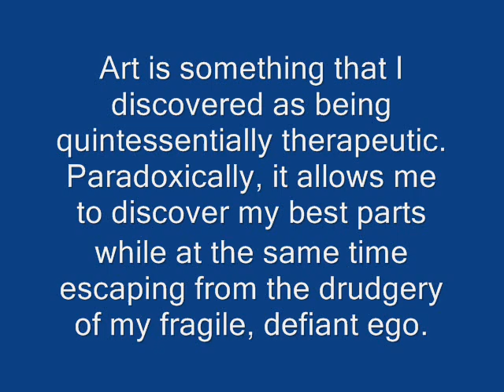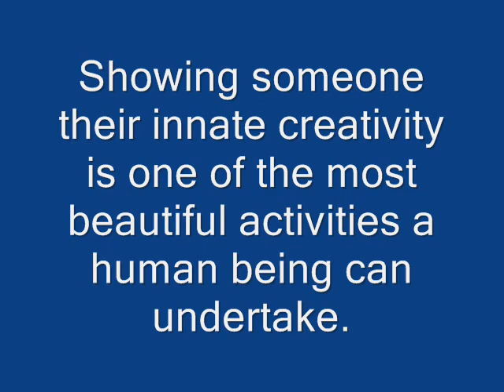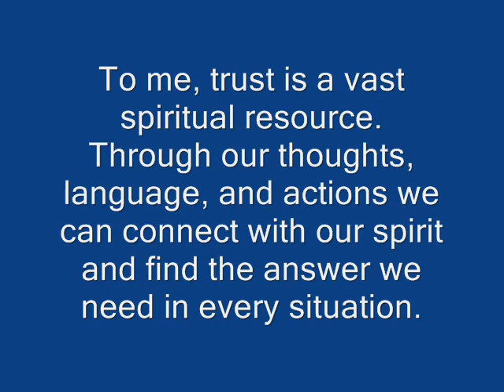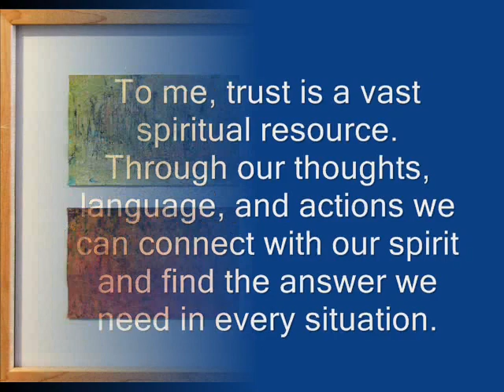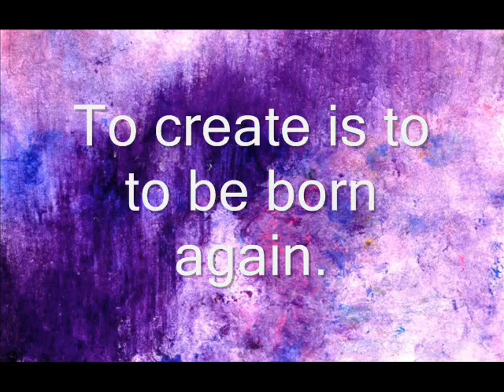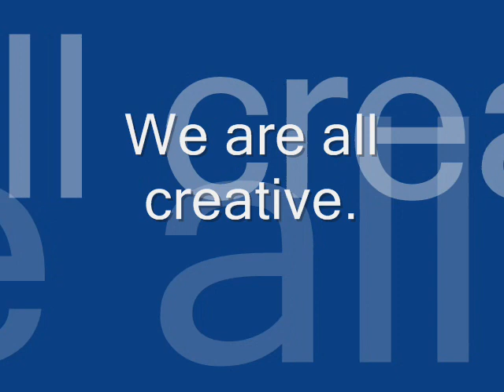Original Art Music and Prose by Creative Artist Rob Levit